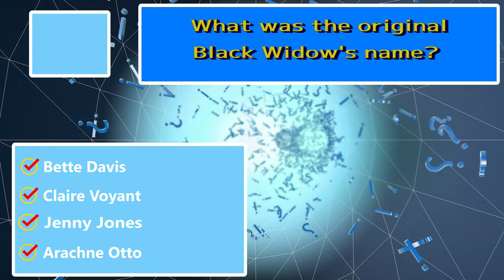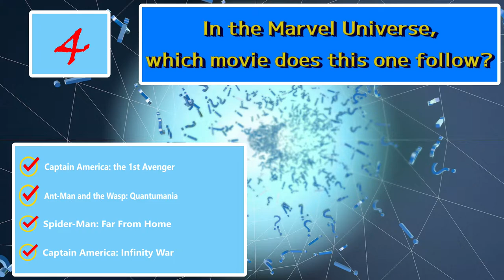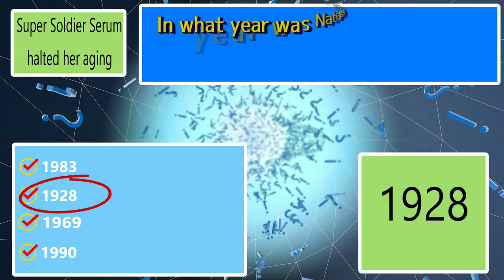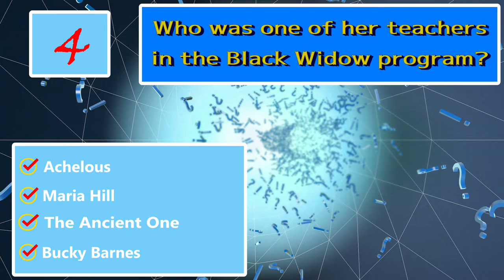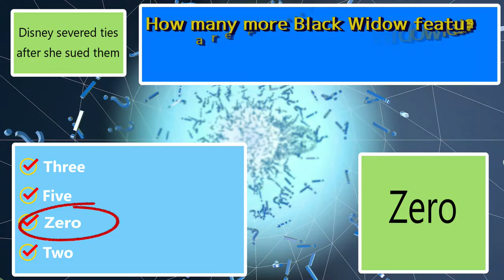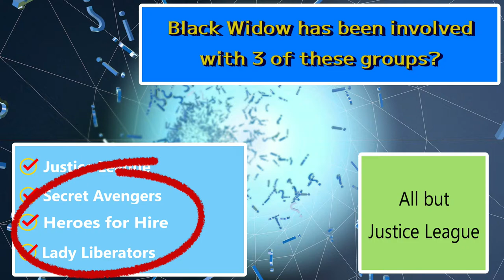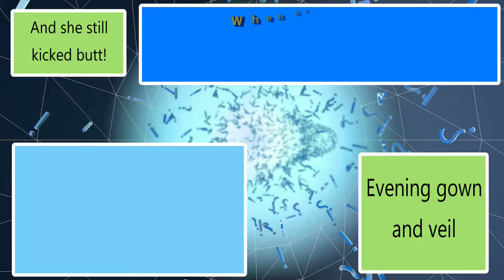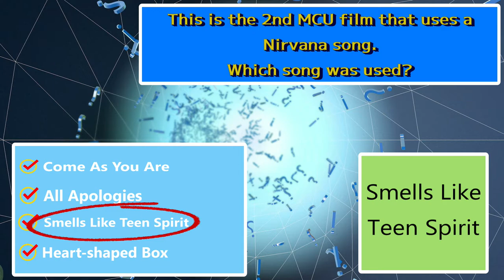Marvel Black Widow Trivia Game / 20 Questions / Challenge Test Quiz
Try our Black Widow trivia.  Some are REALLY hard, even if you are a super fan.  Let's go!